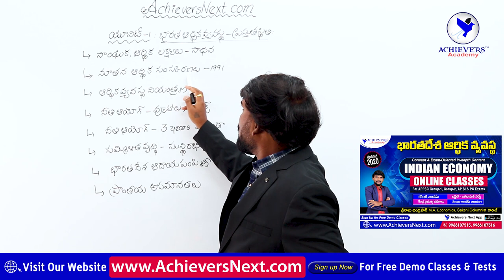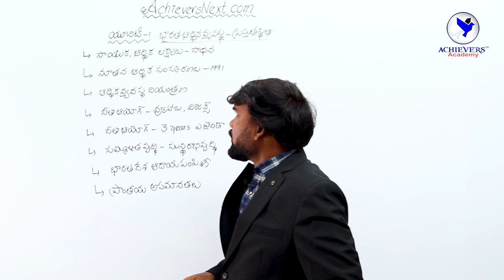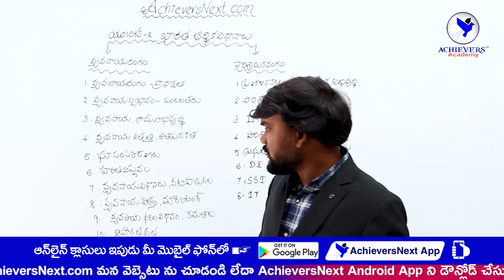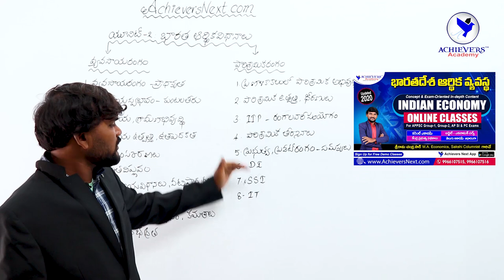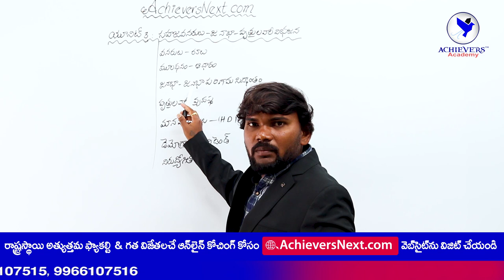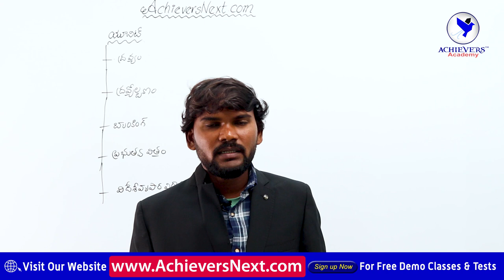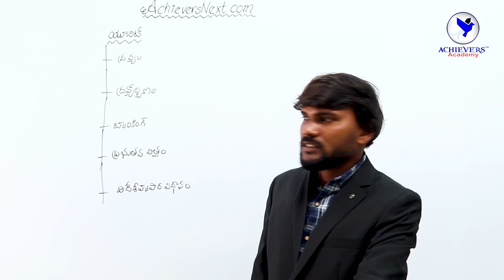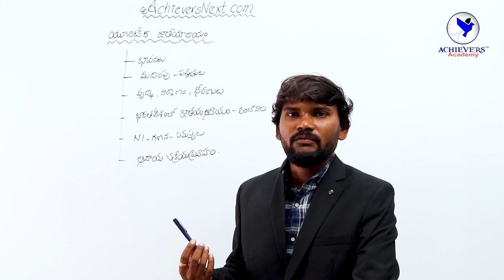APPSC Group 2 Indian Economy Syllabus & Important Topics | Online Classes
APPSC Group 2 Indian Economy Syllabus & Most Important Topics for Online Classes by Achievers Academy.

Link to Buy Indian Economic Survey PDF Book in Telugu by Viavana Publications